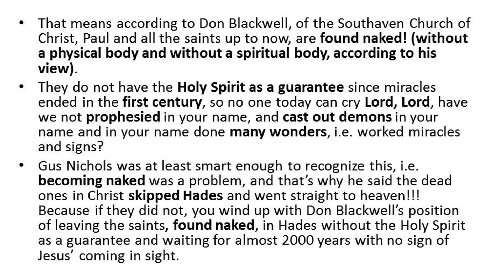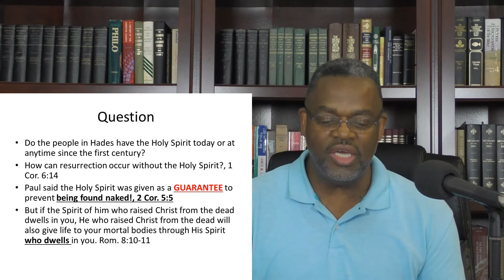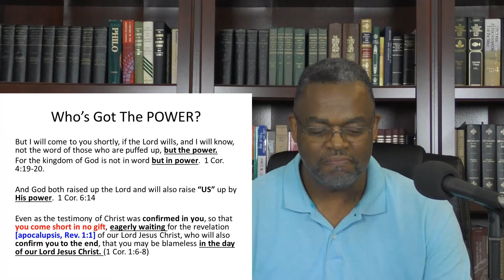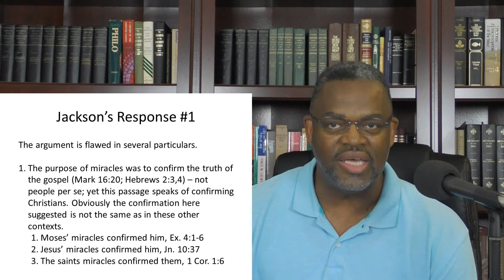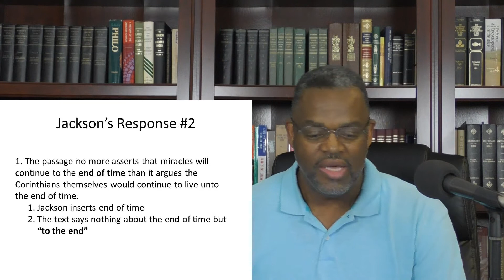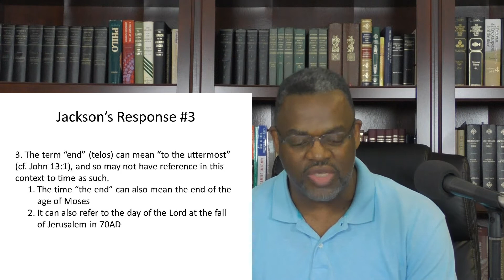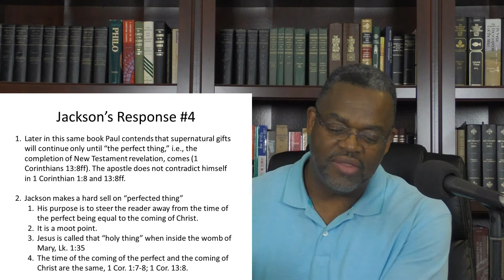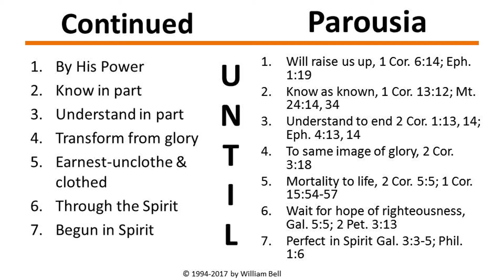Roundabout Eschatology Version 2 Part 1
Roundabout Eschatology Version 2 Part 1 examines the resurrection teaching of Don Blackwell of the Southaven church of Christ. He advocates a physical body resurrection that leaves believers "found naked" or "unclothed" per his understanding of 2 Cor. 5:3-4. We test his views of the resurrection through the Holy Spirit's eschatological ministry according to Joel's prophecy and issue a challenge for a live public debate for him to defend his views which he claims to be the truth. Blackwell preaches for the Southaven church of Christ. He is a graduate of the Memphis School of Preaching. He has appeared on GBN Broadcast and through that broadcast extends his messages to the Memphis, TN and other areas around the country.